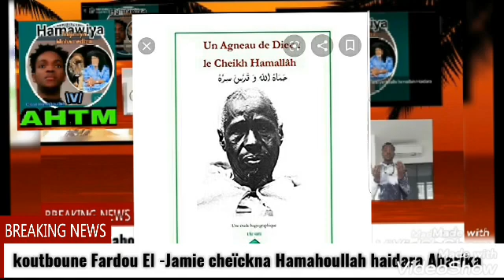Mouzakara Hamawiya Tidjanya Soultanou Awliyahou khalife bouyé Mohamed Ould cheïckna ( Koutbanya)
Hamawiya Tidjanya Mouzàkara